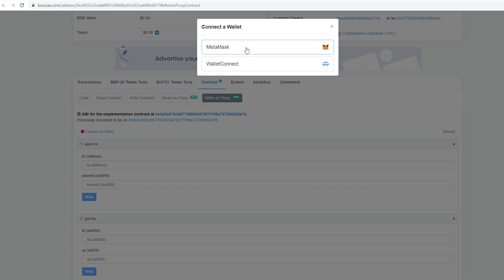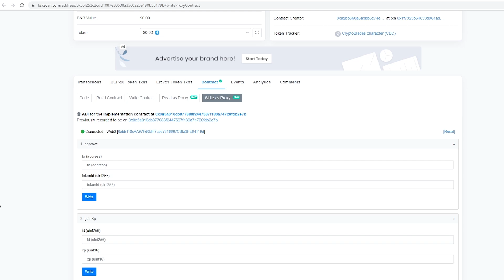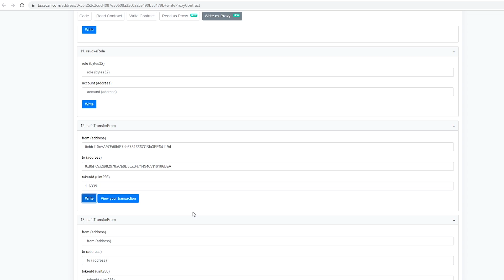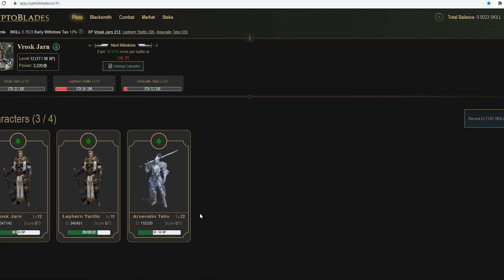HOW TO TRANSFER CHARACTER IN CRYPTO BLADE TO OTHER ACCOUNT - (NFT PLAY TO EARN)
Connect to Web3

Connect to Web3